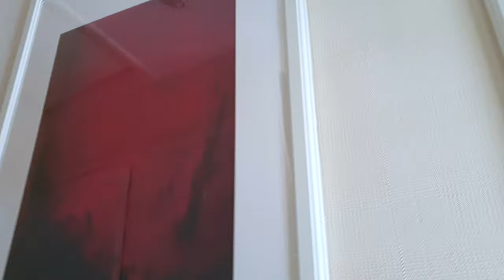ROBERT SEQUEIRA - EMOTIONS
Visual Artist, Abstract Expressionist, color field painting. London.